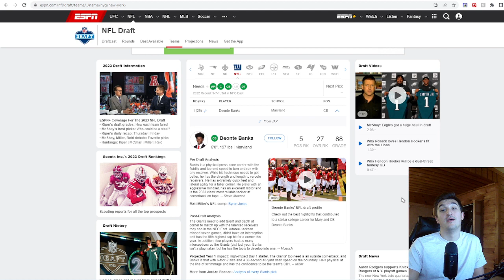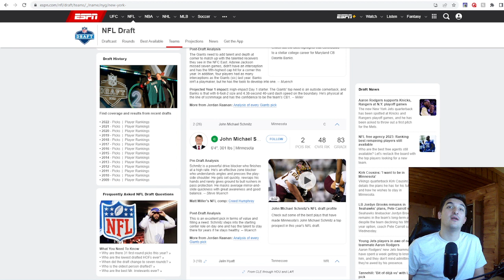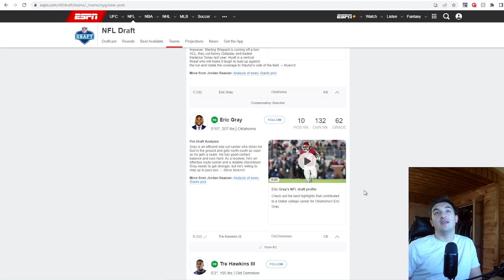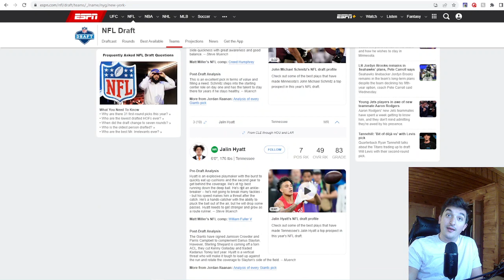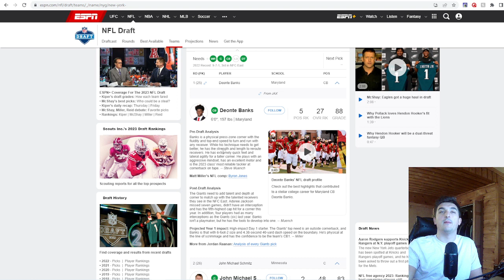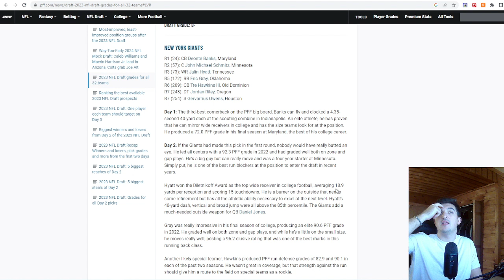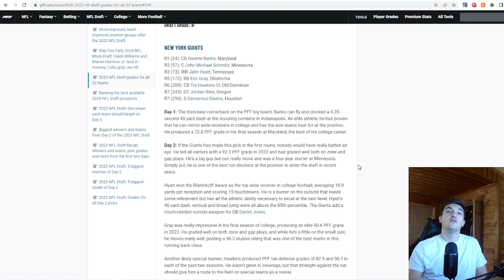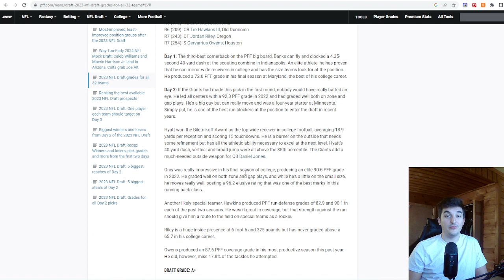NEW YORK GIANTS 2023 NFL DRAFT GRADE | 3 GRADES | PAID ARTICLES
TWOTONESPORTS HERE GIVING MY 2023 NFL DRAT GRADES FOR THE NEW YORK FOOTBALL GIANTS! THIS ONE WAS A GREAT NIGHT FOR SOME OF YOU GIANTS FANS!! BIIIIIGGGG BLLUUUEEEE!